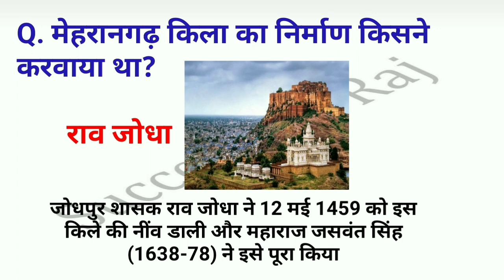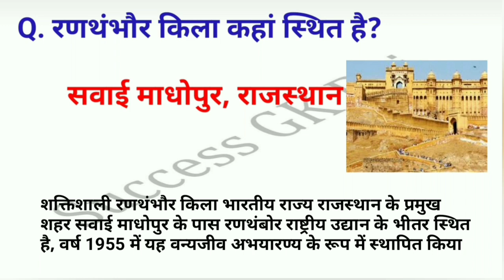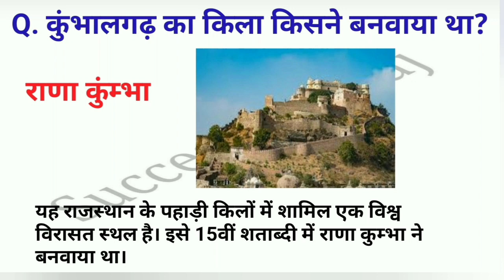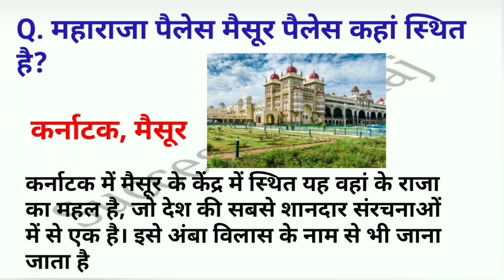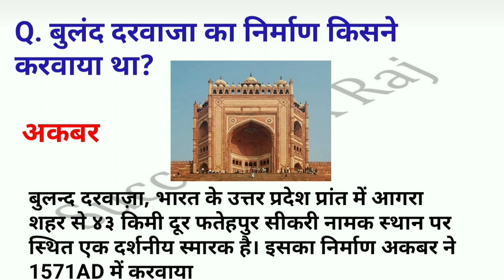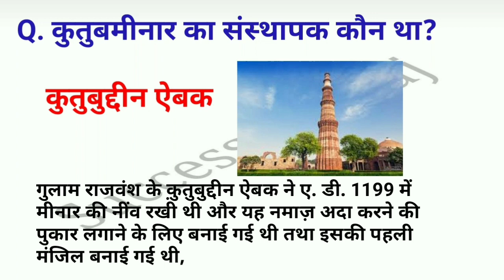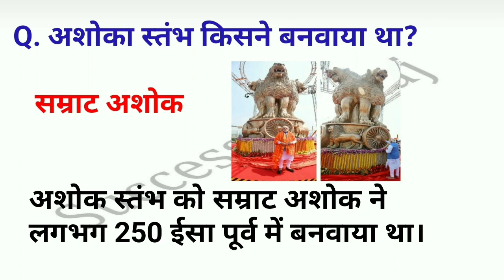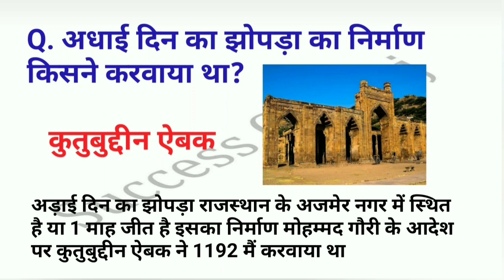भारत के प्रमुख ऐतिहासिक स्थल, इमारते ,किले और उनके निर्माण कर्ताओं के नाम#viral GK in hindi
भारत के प्रमुख ऐतिहासिक स्थल,भारत के प्रमुख स्थल,भारत के प्रमुख ऐतिहासिक स्थल इमारतें,भारत के प्रमुख ऐतिहासिक इमारते किले व निर्माणकर्ता के नाम।,भारत के प्रमुख महल,भारत के प्रमुख महल और इमारत,प्रमुख स्थलो के नाम और उनकी विसेस्ताए,भारत के ऐतिहासिक स्थल की लेवा इमारतें,भारत के प्रमुख महल औऱ इमारत,भारत के महत्वपूर्ण महल तथा इमारतें और उनके स्थानों निर्माणकर्ता,भारत की प्रसिद्ध इमारतों के नाम,भारत के मानचित्र में ऐतिहासिक स्थल,प्रमुख स्थलों के नाम
शैव धर्म से संबंधित महत्वपूर्ण प्रश्न ll Shiv Dharm se mahatvpurn prashn ll Ancient History and GK🙏🙏
General Knowledge top 15 most Important gk Questions | gk In Hindi | Success Gk Raj interesting gk  questions quiz | Upsc GK in hindi |
part_231

General knowledge most important tite

सक्सेस जीके राज
Success Gk Raj आप सभी का स्वागत करता है।

Yours Queries 👇
Success Gk Raj
Gk Question
Gk question in hindi
Success Gk Raj
General knowledge
g k
Gk questions and answers
Saamanya gyan
Gk gyan
G.k
Gk darpan
Important gk
Gk gs
gk knowledge
Gk quiz
gk today
Gk gs
gk tricks
general awareness
general science
samanya vigyan
samanya hindi
Gk prashna uttar
gk gk
samanya gyan ke questions
samanya gyan
Hindi gk
current affairs
Drishti gk
Gk dikhaiye
Science gk
Lucent gk
UPSC
india gk question
upsc gk
1000 gk question
500 gk question with answer in hindi
सामान्य ज्ञान
जनरल नॉलेज
जीके
जीके क्वेश्चन्स
जीके सवाल
जीके के प्रश्न उत्तर
जीके 2023
जीके दृष्टि
सक्सेस जीके राज